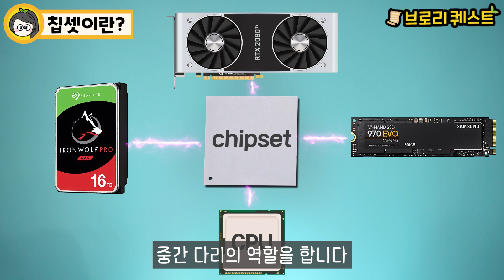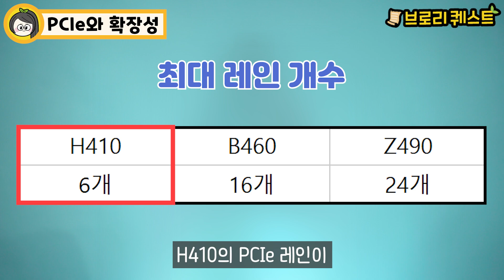메인보드 "칩셋"에 대해 알아보자/칩셋의 역할[브로리퀘스트]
메인보드의 핵심 중의 핵심!
칩셋에 대해 공부해봤어요~
칩셋에 따라 메인보드의 성능과 확장성이 결정된다고 하는데요,
함께 공부해봅시다!